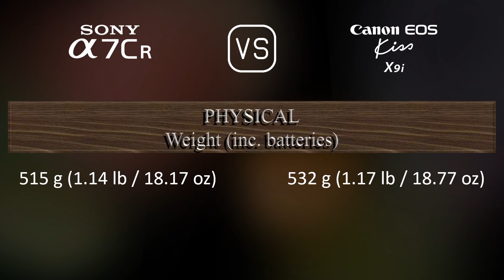Sony A7CR vs. Canon EOS Kiss X9i: A Comparison of Specifications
This video overviews the Sony A7CR and the Canon EOS Kiss X9i in a parallel comparison of specifications.

00:25 LAUNCH
00:33 BODY
00:40 SENSOR
01:01 IMAGE
01:16 OPTICS & FOCUS
01:41 SCREEN
01:58 VIEWFINDER
02:13 PHOTOGRAPHY FEATURES
03:06 VIDEOGRAPHY FEATURES
03:20 STORAGE
03:24 CONNECTIVITY
03:49 PHYSICAL
04:07 MISC